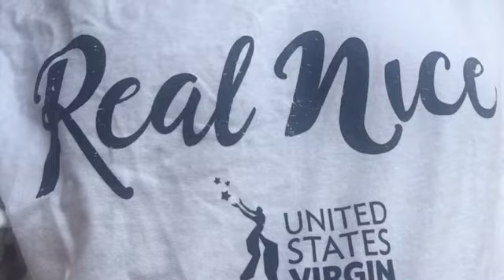Melvin Evans, Republican Statesman from the Virgin Islands